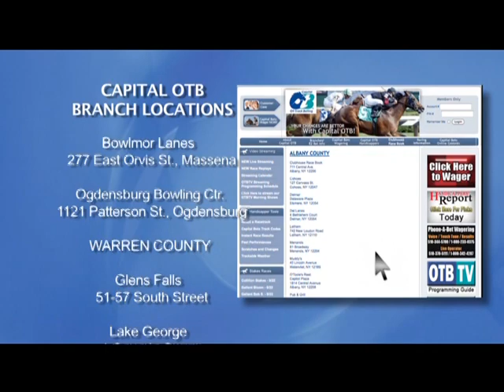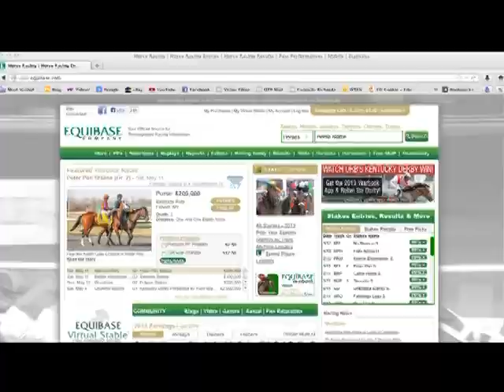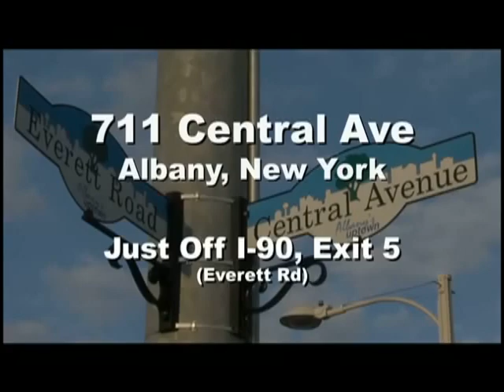Horse's N Course's September 09, 2013